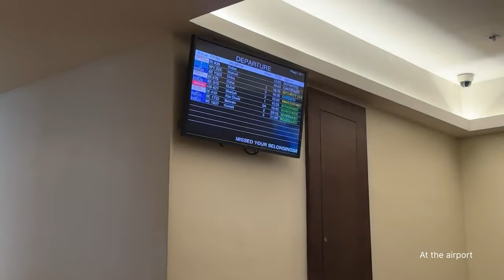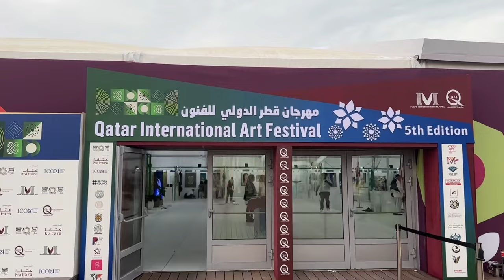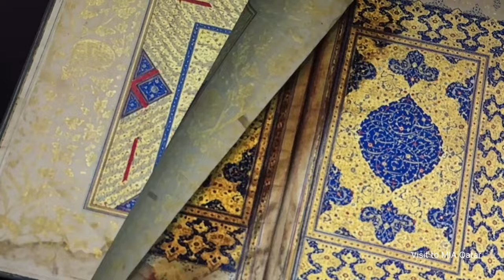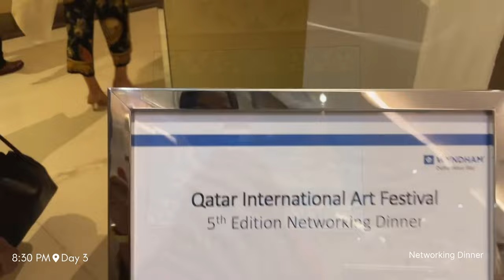My first International Art festival | Travel, setting my space, sightseeing | Doha, Qatar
A glimpse from my 7 day trip to Doha, Qatar for my first ever international art festival- The Qatar International Art festival and to many more Insha’Allah.

More on my Instagram